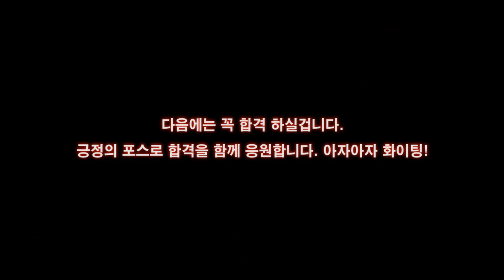주차 너무 오래 하면 시간초과로 떨어집니다.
매주 월 . 목 저녁 8시 10분 LIVE

방송참여시 인삿말 : 쇼방~ (쇼리쌤 방가방가~)